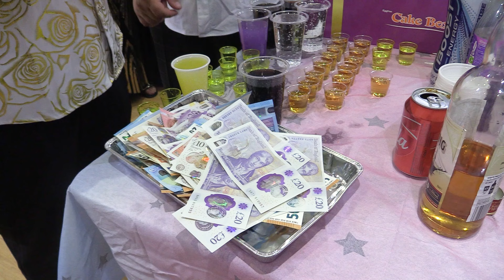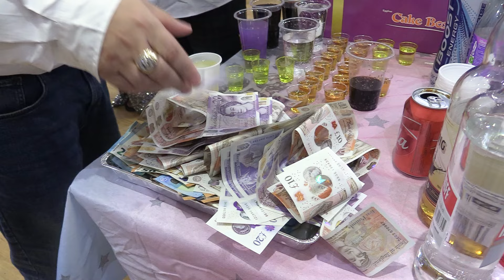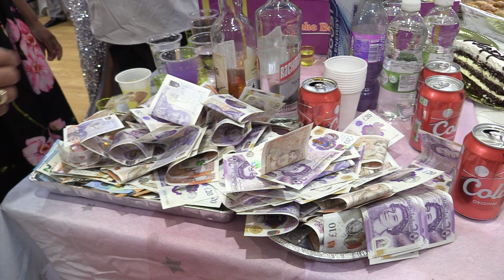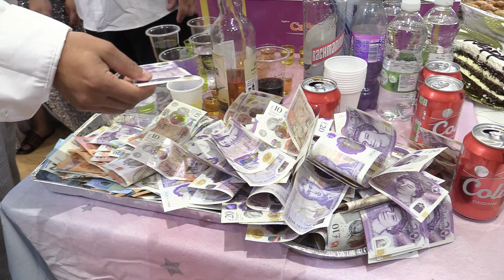2.časť Oslava 30-tky Ivan Klempar (UK Band)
Narodeniny 30 Rokov Ivan Klempar
14. Oktober 2023
Rotherham
Vyrobilo: Tancos Bros Pictures 2023
Kontakt na fb: Pavol Tancos, Michal Tancos